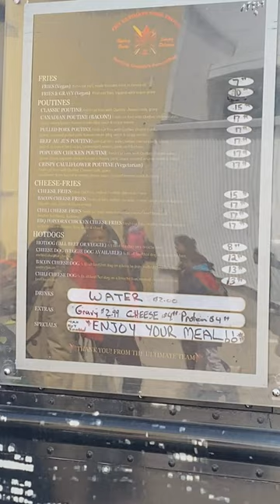My food truck experience...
Hot dogs and poutine...